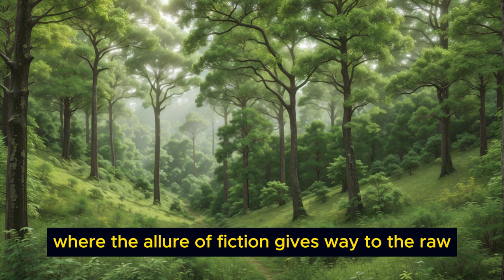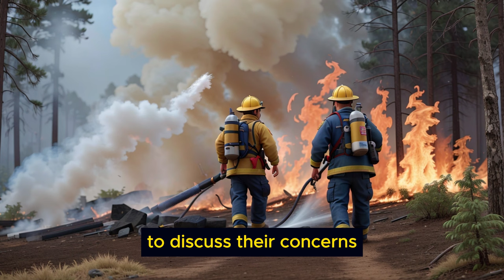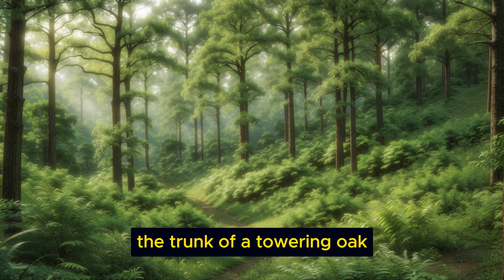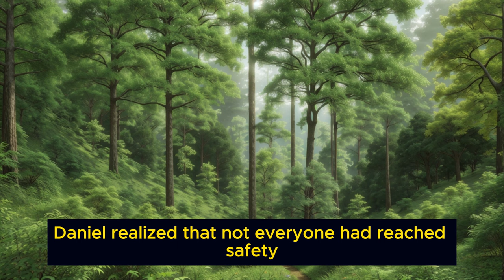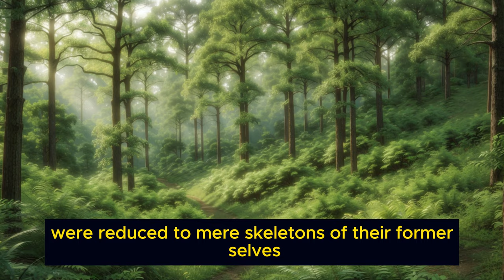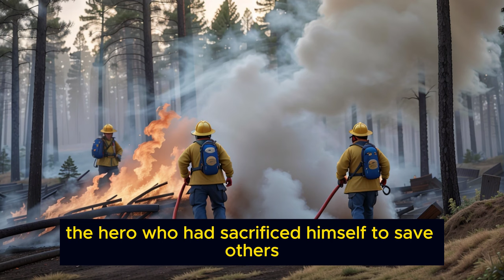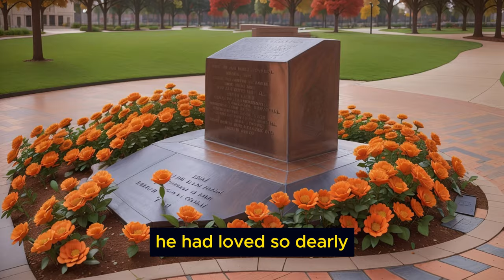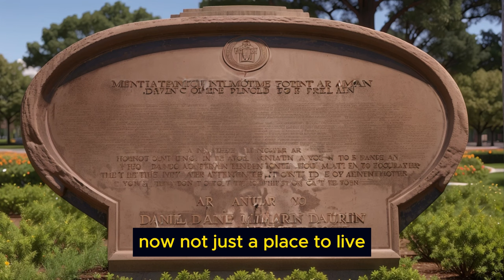700 Daily Life English Vocabulary - Learn English Through Story - "From Ashes to Unity "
"From Ashes to Unity: The Pineville Resilience Story" is a compelling narrative that delves into the profound challenges faced by a community in the face of a devastating forest fire. It is a story of tragedy, resilience, unity, and the enduring spirit of human nature. Set in the picturesque village of Pineville, nestled at the edge of a serene forest, the tale unfolds against the backdrop of a tranquil landscape that soon transforms into a scene of impending calamity.

The story opens with a lush forest, its tall, ancient trees forming a verdant canopy that filters the golden sunlight. Birds' melodious songs echo through the crisp air, and the forest floor is adorned with a tapestry of greenery, including ferns and wildflowers. Pineville's residents find solace in this natural haven, a sanctuary that provides respite from the chaos of urban life.

However, a sense of unease begins to permeate the community as the forest, once a source of beauty and solace, becomes a looming threat. A growing dry spell and a parched forest floor hint at the potential danger. The village convenes to address their concerns, and it is here that the central character, Daniel, emerges as a beacon of hope. With conviction and unwavering dedication, he rallies the community to prepare for the impending forest fire.

The story then progresses to a chapter titled "A Dry Spell," painting a vivid picture of the oppressive heat, the withering leaves, and the ominous atmosphere that engulfs Pineville. The dry spell exacerbates their vulnerability, as they see the forest's transformation into a potential tinderbox. The villagers, under Daniel's leadership, begin the grueling task of creating firebreaks, clearing the underbrush, and establishing water reservoirs. The village becomes a hive of activity, and the people's sense of purpose is rekindled.

Chapter 3, "Daniel's Resolve," delves into the character of Daniel, a man deeply connected to nature, and his pivotal role in guiding the community to confront the looming threat. With resolute determination, he directs the village's preparation efforts, emphasizing the importance of unity and collective action in the face of adversity.

In Chapter 4, "The First Flames," the forest fire finally erupts. Panic and chaos grip Pineville as the once-distant threat transforms into a menacing reality. The flames advance, threatening to consume their homes, and it is Daniel who leads the evacuation efforts. His heroism and courage serve as a guiding light in the face of disaster. However, as he attempts to save a family left behind, he is consumed by the flames.

Chapter 5, "A Hero's Sacrifice," is a heart-wrenching moment in the story. It portrays Daniel's ultimate sacrifice and the impact of his selfless act on the community. The memory of his bravery becomes a source of hope and inspiration, even as the village lies in ruins.

The following chapters depict Pineville in the aftermath of the forest fire, as residents come to terms with their loss and begin the daunting task of rebuilding. They reflect on the lessons learned from the tragedy in "Lessons Learned" and honor Daniel's memory with a memorial park in "Honoring Daniel."

Chapter 10, "The New Pineville," marks the culmination of the story. It showcases the physical and emotional transformation of the community as they rebuild their lives and their village. The enduring legacy of Daniel continues to inspire, and Pineville emerges as a symbol of resilience and unity, a community that has risen from the ashes.

In essence, "From Ashes to Unity: The Pineville Resilience Story" is a powerful narrative that encapsulates the themes of tragedy, resilience, selflessness, and community. It underscores the human capacity to overcome adversity and the enduring impact of individuals who inspire and lead by example. The story is a testament to the indomitable spirit of humanity and the strength that can be found in unity.